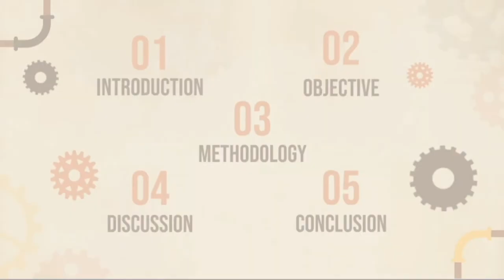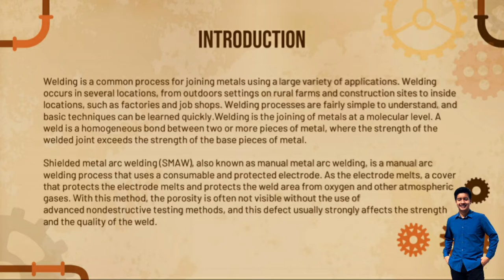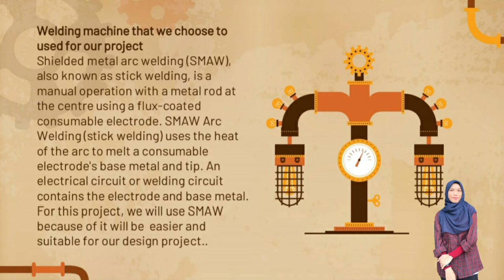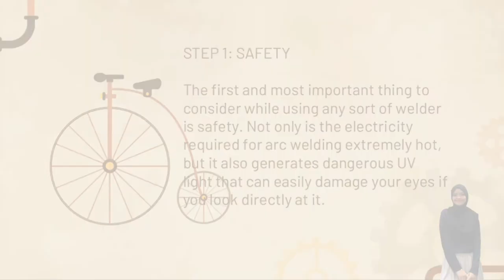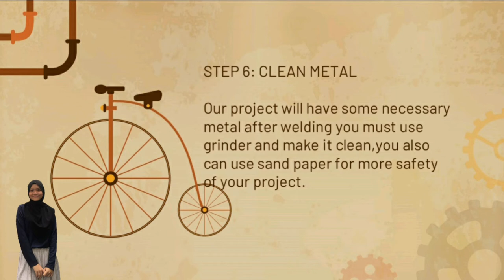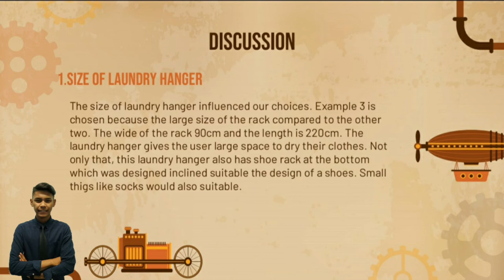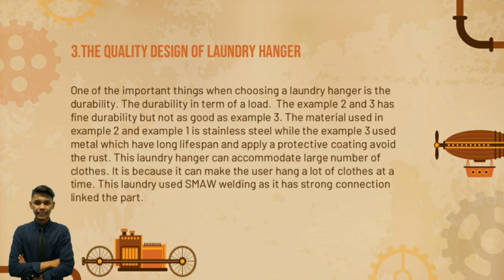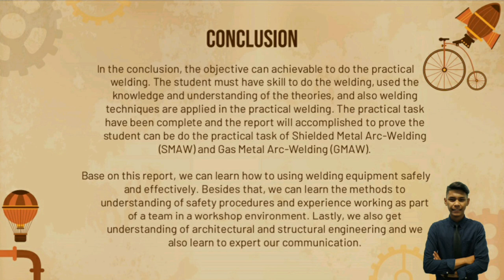WELDING PROJECT PRESENTATION FOR LAUNDRY HANGER